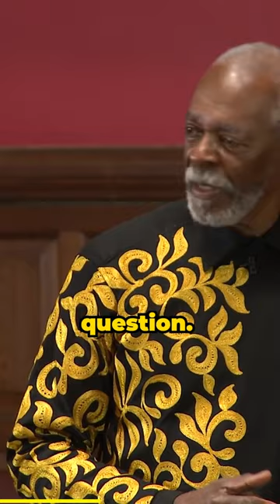Omali Yeshitela | The case for closer Africa Part 1